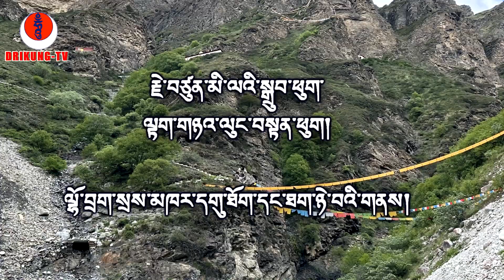རྗེ་བཙུན་མི་ལ་རས་པའི་སྒྲུབ་གནས་དང་པོ། ལྟག་གཉའ་ལུང་བསྟན་ཕུག།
གྲོ་བོ་ལུང་དང་ཅུང་ཉེ་བའི་སར་བུ་ཆེན་བཞིའི་སྒྲུབ་གནས་ཟངས་སྦུག་ཅེས་པ་དང༌། དེ་ནས་རྐང་ཐང་མར་ཆུ་ཚོད་གཉིས་ཙམ་སོང་ན་མི་ལའི་སྒྲུབ་ཕུག་ལྟག་གཉའ་ལུང་བསྟན་ཕུག་ཅེས་པ་དེ་མཇལ་རྒྱུ་ཡོད། མར་པས་མི་ལར་ནཱ་རོ་ཆོས་དྲུག་དང་བཀའ་ཕྱག་རྒྱ་ཆེན་པོ་སོགས་དཔལ་ནཱ་རོ་པའི་ཆོས་ཡོངས་རྫོགས་གཏད་གནང་ཡང་འཕོ་བ་གྲོང་འཇུག་གི་གདམས་ངག་གནང་མེད་པ་མཁའ་འགྲོས་ལུང་བསྟན་པས་“ལུང་བསྟན་ཕུག་”ཅེས་པ་དེ་ལྟར་བྱུང་ཞེས་སོ། །